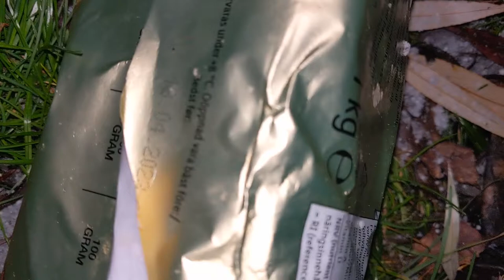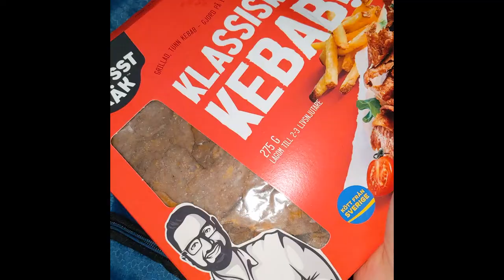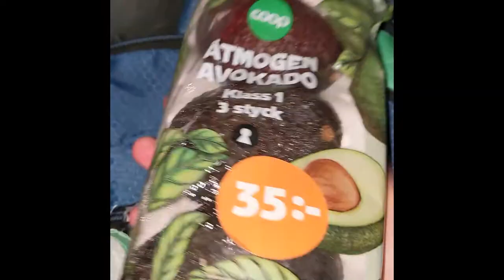Dumpster Guac!!!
Making freegan guacamole in Sweden.